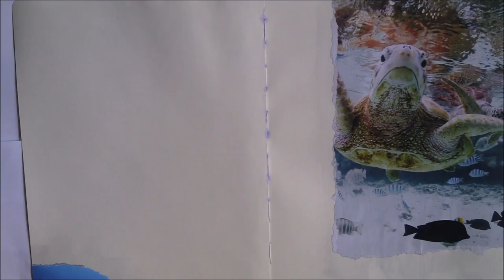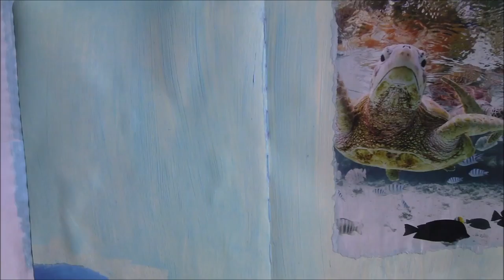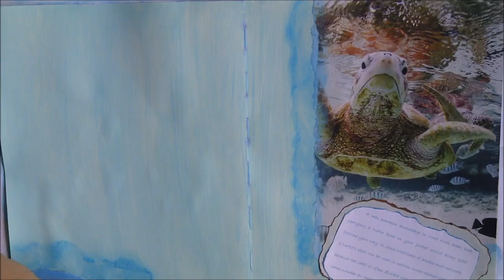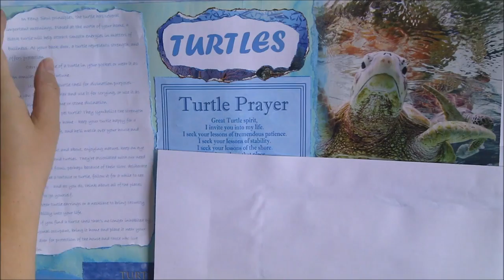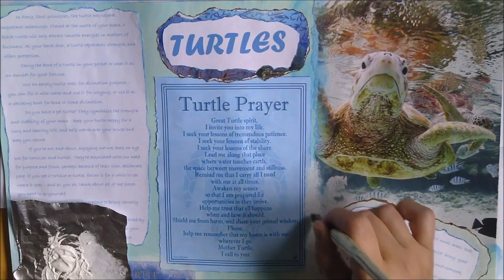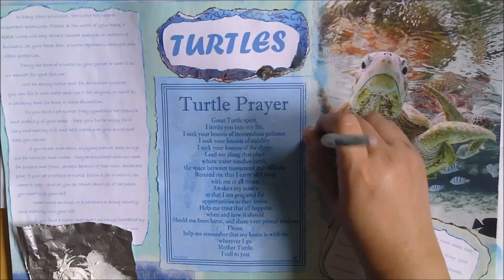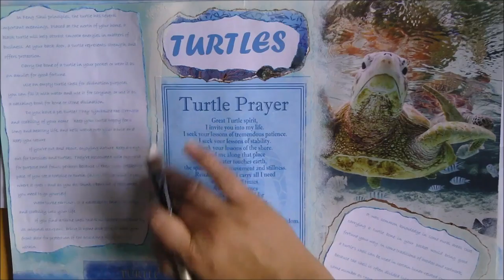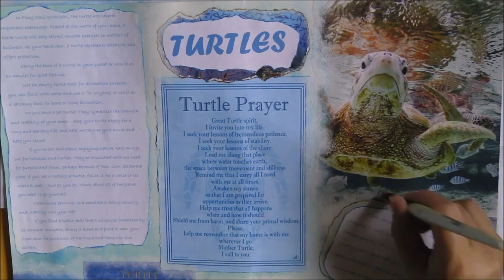Book Of Shadows Art Project - Turtles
Sorry about some of it being out of frame! I was trying to get a bit closer and didn't realise how much I cut off the bottom! Oops! : ) Anyway, a little bit about turtle magic this week!